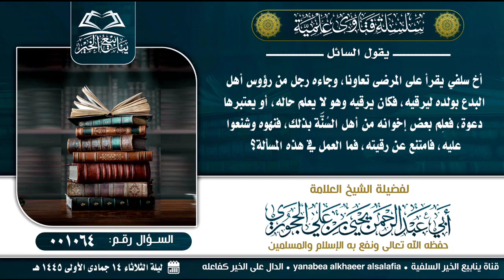طالب يسال العلامة الحجوري هل يصح للسني أن يرقي على المبتدع المحتاج للرقية